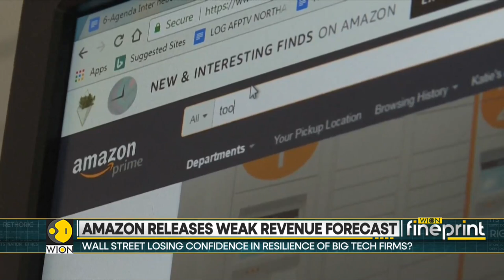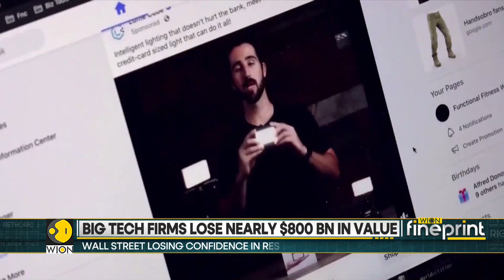WION Fineprint| Big Tech firms lose nearly $800 Bn in value; Meta reports slump in profit margins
It was a brutal week for the big Tech firms. The biggest US companies have lost nearly a trillion dollars in terms of their valuation before partial rebound. Wall Street losing confidence in resilience of big tech firms?